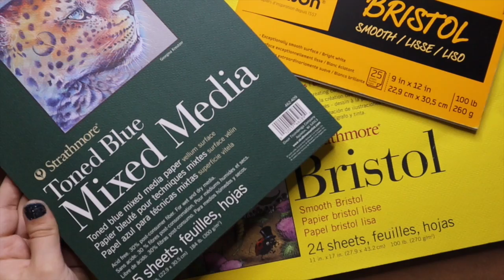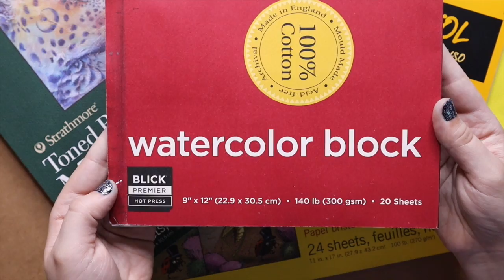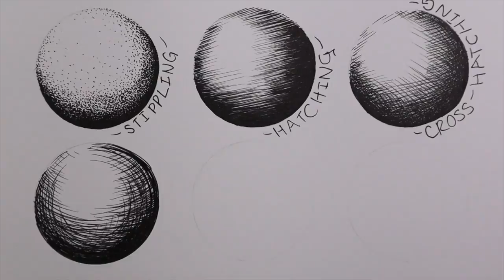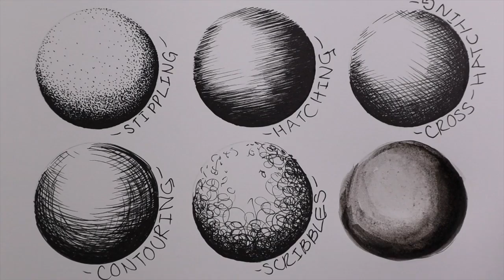Get Ready for Inktober! | Pen and Ink Drawing Tips & Tricks | Create with Liza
Do you want to start ink drawing, but don’t know where to begin? In this video, I’ll share with you all the tools, tips and techniques you’ll need to tackle Inktober this year! Whether you’re a complete beginner, or a seasoned pro, there’s something in this video for everyone! We’ll go through a crash course in Ink drawing 101, then all the way through one of my own drawings which I’ll demonstrate close up, and walk you through every step and decision I make to bring this drawing to life!

⬇️ FEATURED ARTWORK AVAILABLE HERE ⬇️
Original and Signed Lt Ed. Prints:

The art contained in this video is my own original work, and all rights are retained by me, Liza Compass.